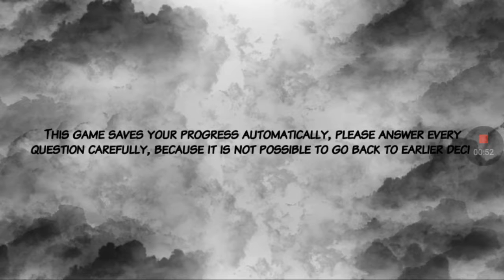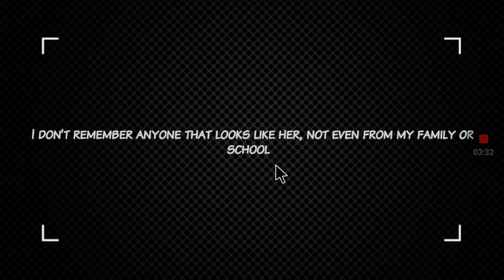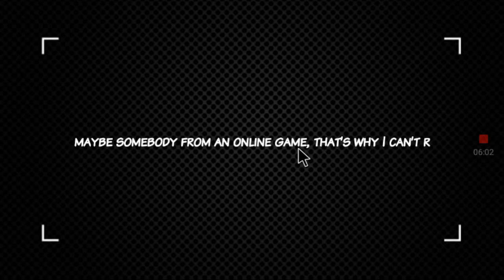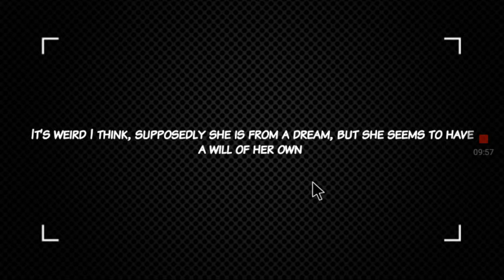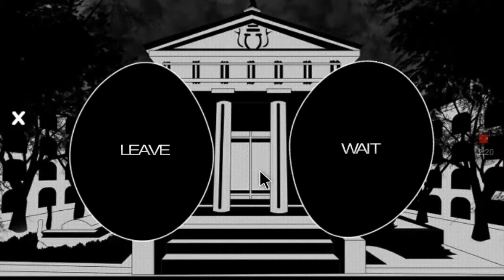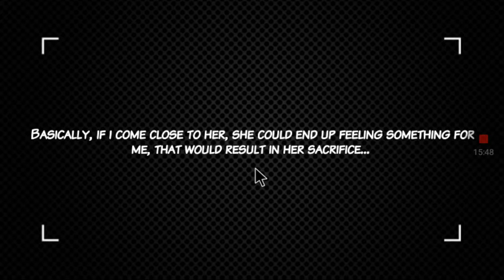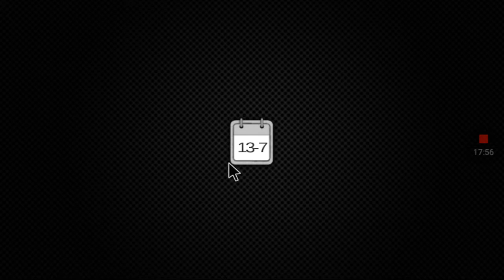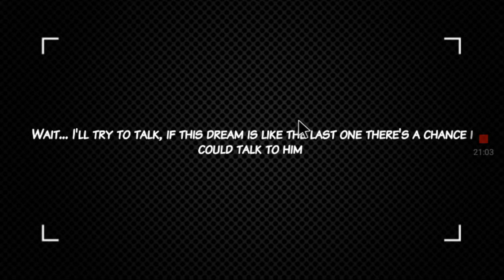Laque part 1